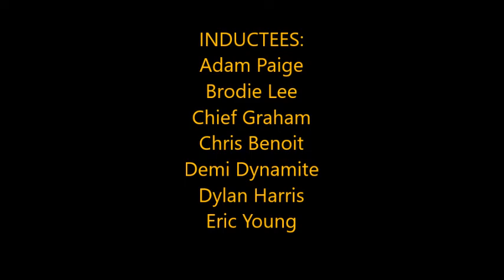Showdown In Sunrise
Despite the delay, UWA brings you Showdown in Sunrise! A three hour welcome home show as we return to one of the biggest cities in UWA HISTORY! Featuring a huge main event as an old rivalry of the past is renewed, Max Fatal challenges Universe Champion Delsin Hollow and if history is any indication, this will be a very even match up of epic proportions. Also Brodie Lee of the Connection faces Undisputed Era's Adam Cole for the most prestigious title in the UWA, Demi Dynamite challenges Ivelisse for the Women's Undisputed Title, and its a blood feud as DT and Leon Blackgrave are locked inside Ryker's Asylum! Welcome Home!

OFFICIAL MATCH CARD:
UNITED STATES TITLE: Ryan Steele vs Freeze 0:26:23
TRIOS TITLES: Ryback & Hollwood Dooshes vs SVU(c) 0:37:15
WOMEN'S TITLE CASE: Toni Storm vs Alpha Beta 0:47:28
NO RULES MATCH: Randy Orton vs Lance 0:56:30
UWA DUOS TITLES: Aleister Black & Ricochet vs Connection(c) 1:23:36
STREET FIGHT IN SUNRISE: Pentagon Jr vs Penance 1:48:14
SINGLES MATCH: Greg Murphy vs Chief Graham 2:17:00
WOMEN'S UNDISPUTED TITLE: Demi Dynamite vs Ivelisse(c) 2:29:05
INTERCONTINENTAL TITLE: Brodie Lee vs Adam Cole 2:41:10
RYKER'S ASYLUM: Draven Tully "DT" vs Leon Blackgrave 3:02:56
UNIVERSE TITLE: Max Fatal vs Delsin Hollow(c) 3:16:42